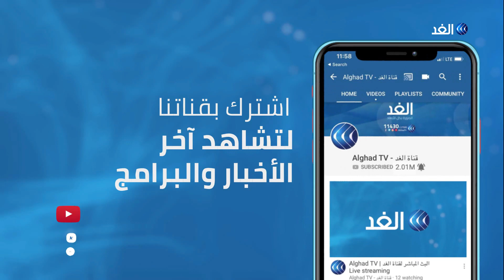محلل: لهذا السبب لن تغامر حركة النهضة بسحب الثقة من حكومة المشيشي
الثلاثاء المقبل .. هو موعد اختبار الحكومة التونسية الجديدة أمام البرلمان, فإما حصول على الثقة و إما انتخابات مبكرة. إذا الاحزاب التونسية الان باتت في وضع لا تحسد عليه .. فهل يمنحون الثقة لحكومة لا تمثلهم .. أم يرفضونها ليخوضوا غمار  المعركة الانتخابات فيما بينهم مرة اخرى قبل موعدها .

المزيد من التفاصيل يتحدث من تونس إبراهيم الوسلاتي الكاتب الصحفي والمحلل السياسي مع الإعلامي محمد المغربي